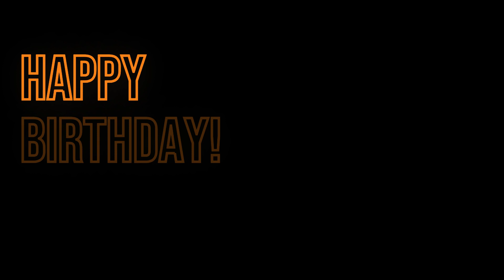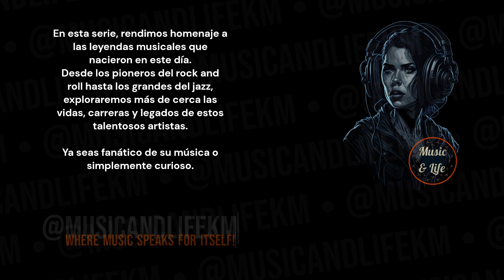KARLA BONOFF Born on Dec 27 I FolkSInger ✨Somebodyseyes 🎶📽️Footloose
Sneak Peek:
Karla Bonoff, born on December 27, 1951, is an American folk singer and songwriter celebrated for her soulful voice and significant contributions to the folk and adult contemporary genres. Renowned as both a solo artist and a prolific songwriter for other musicians, Bonoff has left an enduring impact on the music industry... (Check out the full video!),

Timecodes
0:00 Start
0:01 Intro (Let's get started!)
0:05 H Bday!
0:10 Karla Bonoff's Birthday and Profession + Short Profile
0:17 Karla Bonoff's Sneak Peek
0:45 Karla Bonoff's Main Profile
2:16 @musicandlifekm
2:57 Outro

PD.

Karlos M.